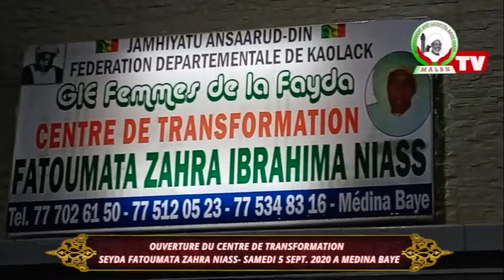Ouverture Centre de transformation Zeyda Fatoumata Z. Niass: Discours du Khalif Cheikh Mahi Niass